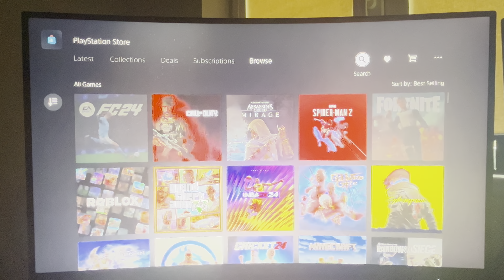How To Download & Play Roblox On Playstation PS4/PS5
In this video I will show you How To Download & Play Roblox On Playstation PS4/PS5 It's really easy and it will take you less than a minute to do it!